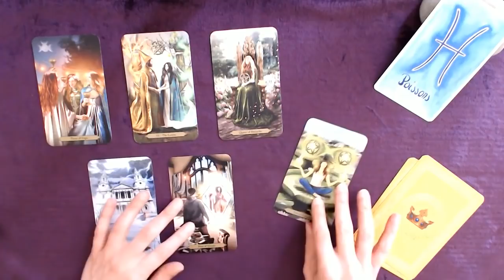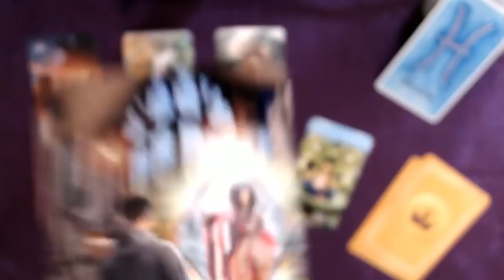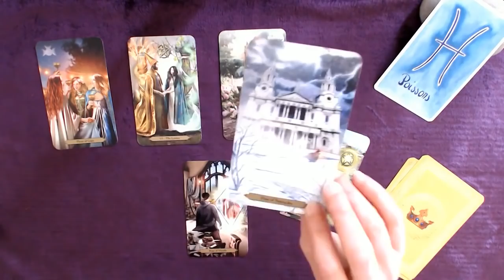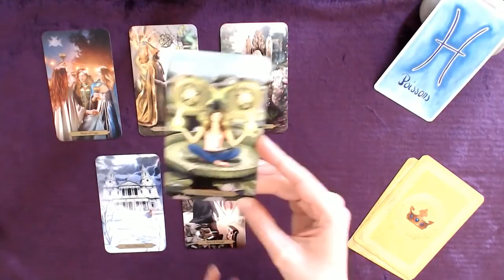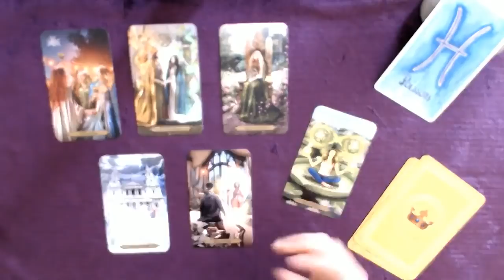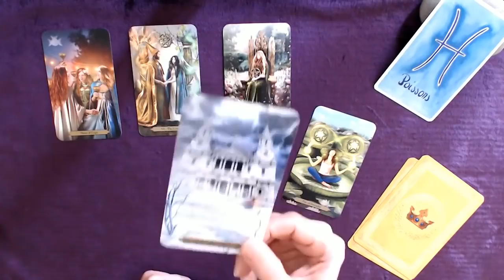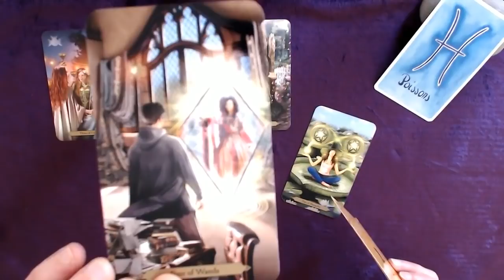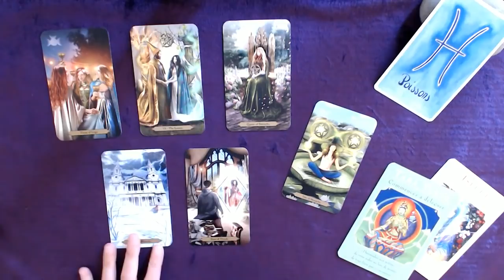POISSONS 24-30 mai - Peur de l'engagement ? Peu importe la situation, cet amour est éternel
Tirage tarot​ POISSONS​ Semaine du 24 au 30 mai 2021
↓  Infos : signes, tarots, oracles... c'est en dessous  ↓

Bon visionnage !

👉 Les TAROTS :

LIGHT SEER'S TAROT de Chris-Anne
MERMAID TAROT de Leeza Robertson, Julie Dillon
TAROT MADE EASY de Barbara Moore, Eugene Smith
L'HÉRITAGE DU TAROT DIVIN de Ciro Marchetti, Laurette Therrien
ETHEREAL VISIONS ILLUMINATED TAROT de Matt Hughes
TAROT DE LA SORCIÈRE MODERNE de Lisa Sterle, Isabelle Boski
WITCHES TAROT de Ellen Dugan, Mark Evans

👉 Les ORACLES :

LA PETITE BOÎTE POUR VIVRE LES ACCORDS TOLTÈQUES AU QUOTIDIEN de Florence Millot, Louise Cosson
PETIT ORACLE DE LA MISSION DE VIE de Jenna Blossoms
POUR COMMUNIQUER AVEC SON ANGE GARDIEN de Marylene Coulombe
L'ORACLE DES MESSAGES DE TON ÂME de Charlotte Daynes, Celia Melesville